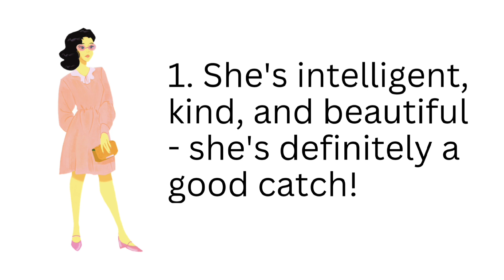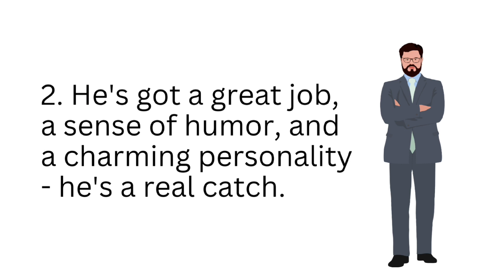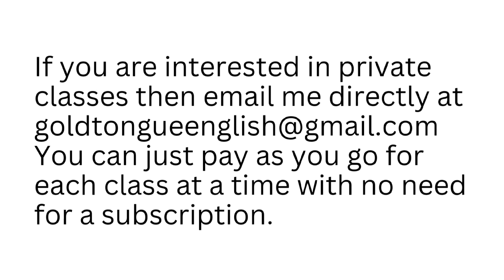LEARN IDIOMS TO HELP YOU SPEAK LIKE A NATIVE ENGLISH SPEAKER! IDIOM-BE A GOOD CATCH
You can just pay as you go for each class at a time with no need for a subscription.